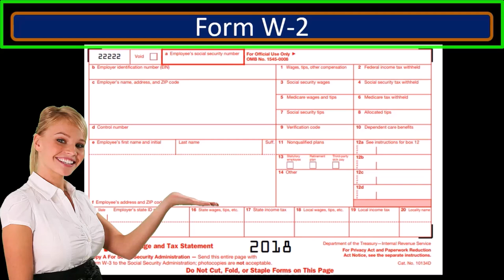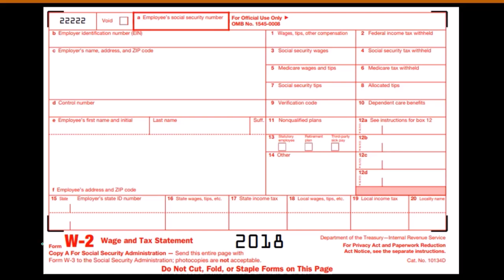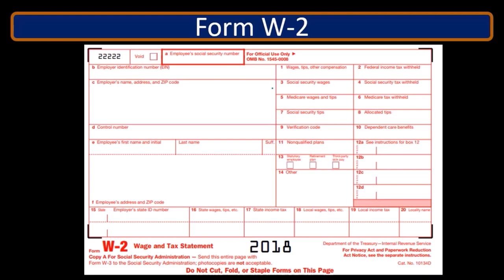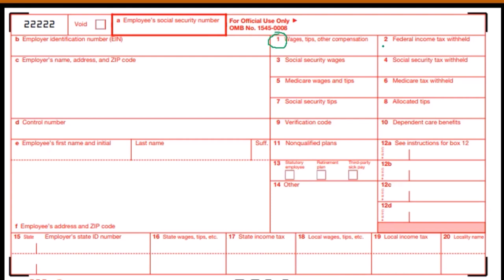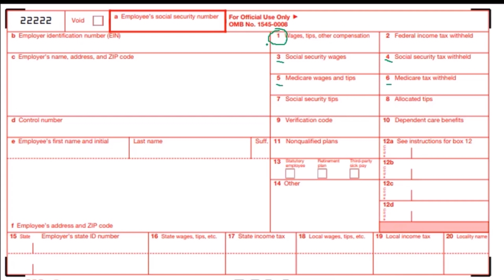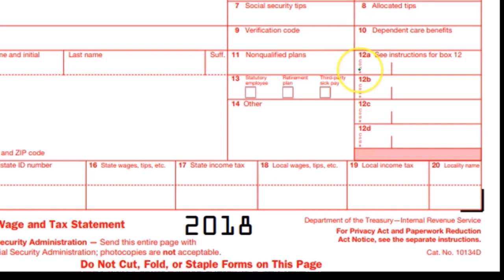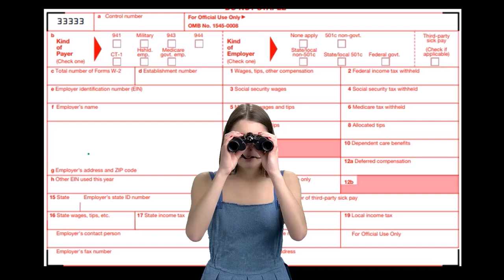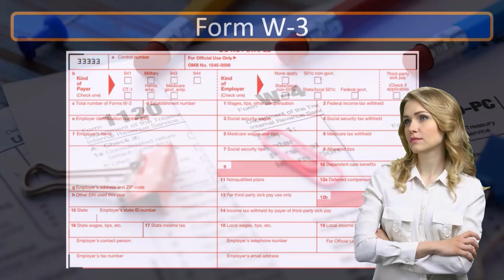Formulario W-3 920 Contabilidad financiera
Formulario W-3
Contabilidad financiera